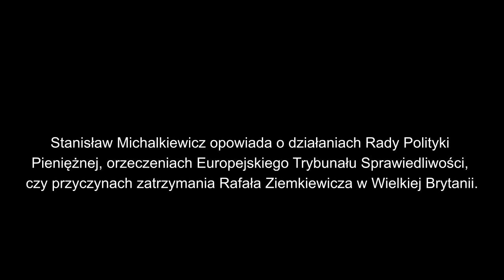Chciałbym coś krzepiącego powiedziec.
Stanisław Michalkiewicz opowiada o działaniach Rady Polityki Pieniężnej, orzeczeniach Europejskiego Trybunału Sprawiedliwości, czy przyczynach zatrzymania Rafała Ziemkiewicza w Wielkiej Brytanii.